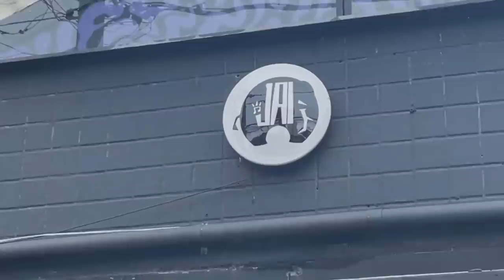Meu primeiro show como MC: Vlog + Bastidores